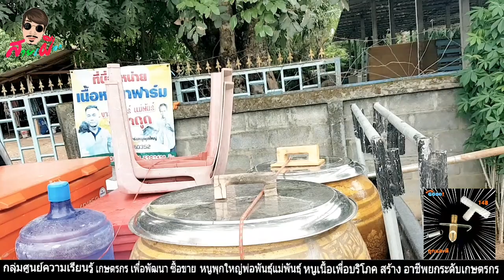》เลี้ยงหนูจะไปขายไหน》มีคนกินหนูอยู่หรอ"คลิปนี้มีคำตอบ" | หนูพุกใหญ่อุดร0640362885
***สนใจเลี้ยงหนูพ่อแม่พันธ์,ขายหนู
โลเคชั่น ฟาร์ม: 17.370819,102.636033
สุดท้ายตัดสินใจเอาไปทดลองเลี้ยงเพื่อเป็นแนวทางใน
การหารายได้เสริมให้ครอบครัว และนำไปเผยแพร่ให้ชุมชน

**สอบถามได้ครับ
หนูพุกใหญ่อุดรฟาร์ม :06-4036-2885
ใครสนใจเลี้ยงหนูนาเป็นอาชีพเสริม
สามารถไปเรียนรู้ได้ที่ฟาร์ม สอนฟรี ที่ซอยศูนย์ธรรมปุเนติ ต.โคกสะอาด
อ.เมือง จ.อุดรธานี
กลุ่มศูนย์ความเรียนรู้ เกษตรกร เพื่อพัฒนา ซื้อขาย หนูพุกใหญ่พ่อพันธุ์แม่พันธุ์ หนูเนื้อเพื่อบริโภค สร้างอาชีพยกระดับเกษตรกร ทั่วประเทศ
"หนูพุกใหญ่อุดรฟาร์ม" อ.เมือง ต.โคกสะอาด
จำหน่าย พอ-แม่ พันธ์หนพกหนูแผง,หนูเผือก
รับซื้อ-หนูเนื้อราคาสูง
*รับสมัครลูกฟาร์มทั่วประเทศรายละเอียดการเป็นลูกฟาร์ม
รายละเอียดราคาหนู ที่ฟาร์มคราวๆคับ
- หนูอายุ 1 เดือน ++ =200/คู่
- หนูอายุ 2 เตือน ++ =400/คู่
- หนูอายุ 3 เดือน ++ =600/คู่
พร้อมผสม ผู4.5-5เดือน -แม่3.5-4 เดือน =800/คู่
ชุดลูกฟาร์มทดลองเลี้ยงเริ่มต้น
-ชุดทดลองเลี้ยง 15ตัว หนูพร้อมผสม ผู้5 แม่10 =6,000฿
(รับซื้อคืน 2ปี)
ชุตธุรกิจ(สร้างรายได้)
-ชุดเล็ก 60ตัว 20ชุด หนูพร้อมผสม ผ้20 แม่40 =24,000฿
(ฟรีแถม 1ชุด รับซื้อคืน 4ปี)
โปรพิเศษ ตุลาคมนี้
 ฟรีแถมถุงมือ 1ชุด
 ฟรีแถมหัวอาหาร 10 กก.
- ชุดกลาง 120ตัว 40ชุด หนูพร้อมผสม ผู้40
แม่80 =48,000฿
(ฟรีแถม 2ชุดรับซื้อคืน 4ปี)
 ฟรีแถมหัวอาหาร 30 กก.
ชุดใหญ่ 150ตัว 50ชุด หนูพร้อมผสม ผู้50
แม่100 =60,000฿
(ฟรีแถม 3ชุด รับซื้อคืน 4ปี)
 ฟรีแถมหัวอาหาร 60 กก.
**รายละเอียดการรับซื้อคืน
-หนูเป็นๆ 150 บาท/กิโล แต่ต้องมี 100กิโลหรือ 200 ตัว
ขึ้นไป ทางฟาร์มถึงจะไปรับ
*กรณีรับประกันราคากิโลละ200บาท
*หนูตัวเมียต้องมีน้ำนัก6ขีดขึ้นไป
*ตัวผู้ต้องมีน้ำนัก9ขีดขึ้นไป
*รับประกันชื้อคืนทุกตัว
หรือไม่ขายก็ได้ ถ้าขายไม่ได้ให้แจ้งทางฟาร์ม